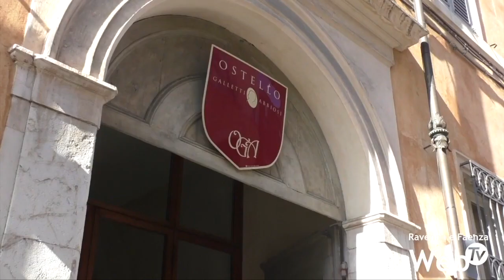Perso un mese di attività nel settore alberghiero a causa dell'alluvione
A causa dell’alluvione il settore alberghiero ha perso un mese di attività. Federalberghi traccia un primo bilancio delle conseguenze degli eventi di maggio sul turismo. Le immagini trasmesse in tutta Italia e all’estero hanno portato tantissime disdette nelle strutture ricettive e anche le prenotazioni per l’estate inoltrata hanno subito un arresto.
Parziali buone notizie arrivano dall’entroterra. Le strutture gravemente danneggiate, stanno quanto meno risollevandosi in un lasso di tempo inferiore rispetto alle previsioni. C’è però preoccupazione per l’intera filiera, dove lavorano aziende e famiglie che hanno perso tutto negli allagamenti.